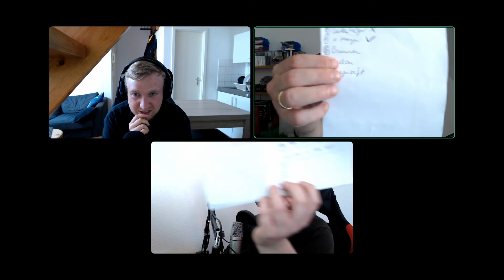bytesized Podcast Folge 108: Daddy bedient uns